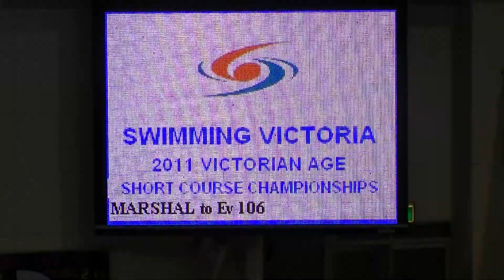2011 - Victorian Age Short Course Championships - COMERFORD (100m Back)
MEET: VICTORIAN AGE SHORT COURSE CHAMPIONSHIPS (2011)

VENUE: Melbourne Sports & Aquatic Centre, Melbourne, VIC
DATE: 26-28 August (2011)

EVENT: 100m Backstroke (SC)
AGE: 12 Years Male

ATHLETE: MICHAEL COMERFORD
CLUB: North-West Aquatic

OVERALL PLACE: 7th

LANE: #1

TIME: 1.12.29